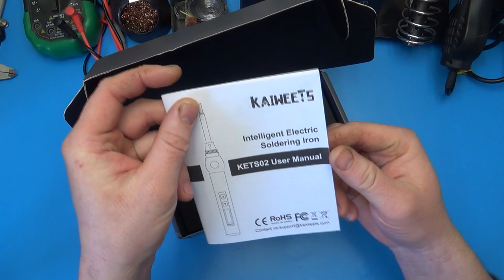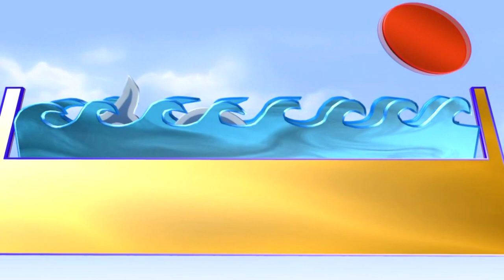🔥🔥🔥Новинка от KAIWEETS! Паяльник моей мечты, KETS02🔥🔥🔥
Всем привет! В этом видео будет обзор умного паяльника, о котором я давно мечтал. Покажу вам модельку KETS02, от фирмы KAIWEETS.
Поспеши, действует до 30 апреля 2024 года.